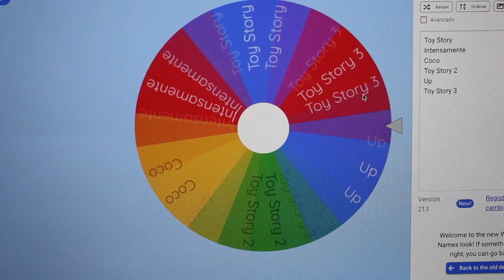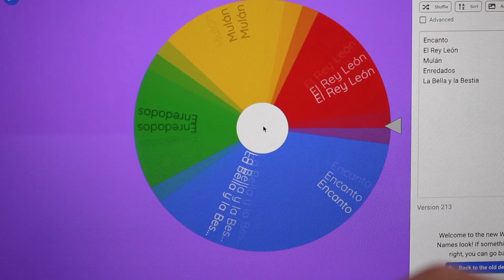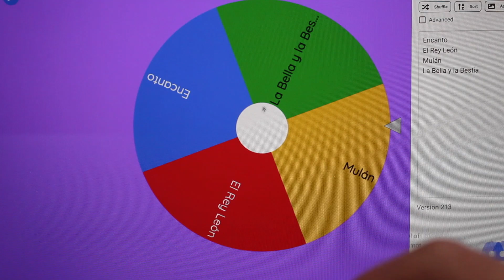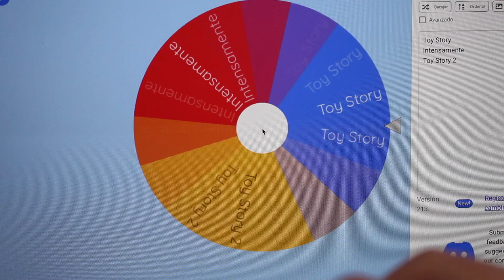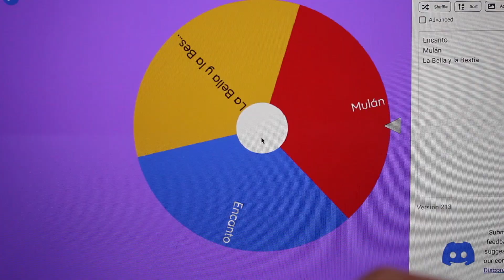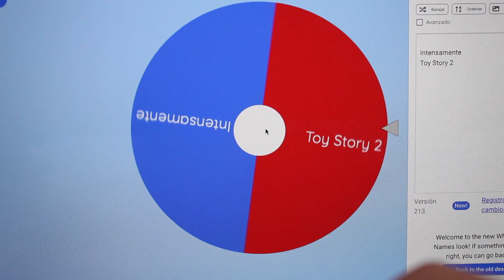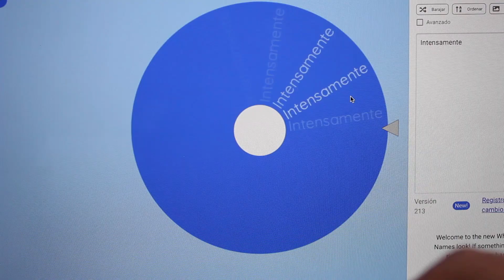DISNEY vs PIXAR ¿Qué estudio tiene las mejores películas?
Las 6 mejores películas de Pixar enfrentadas contra las 6 mejores películas de Disney. Ustedes eligieron sus películas favoritas de ambos estudios y en esta ocasión decidiremos qué estudio tiene las mejores!

Quédate hasta el final para descubrir cuál es la mejor película según la crítica, nuestra opinión y los votos que ustedes emitieron.

Toy Story, Encanto, Up, El Rey León, Intensamente, todas enfrentándose y muchas más! 💥